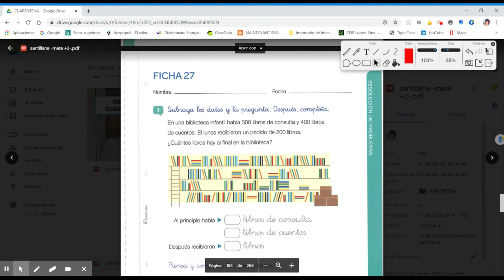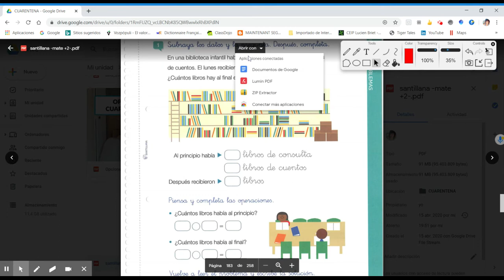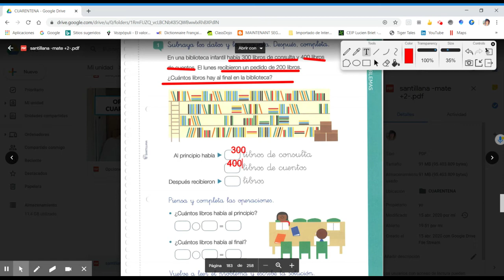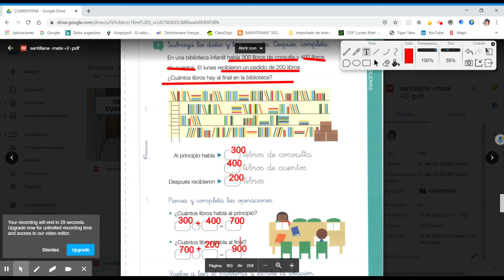Untitled: May 24, 2020 7:58 PM